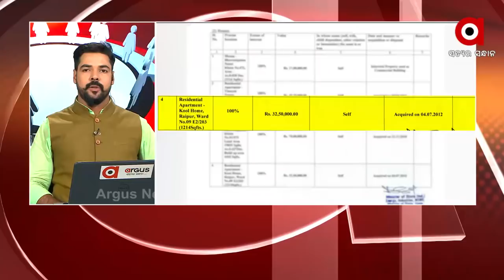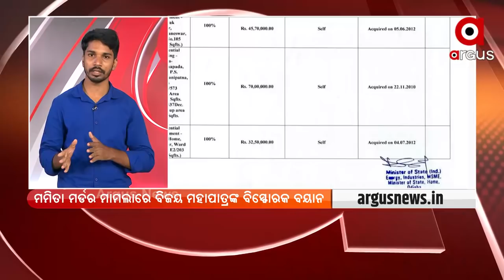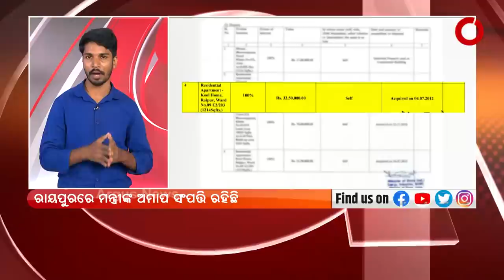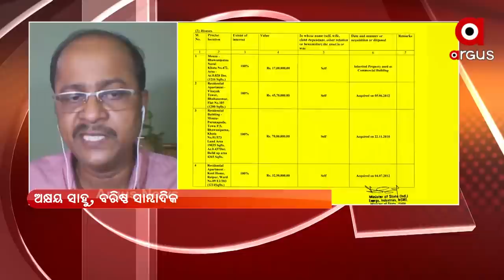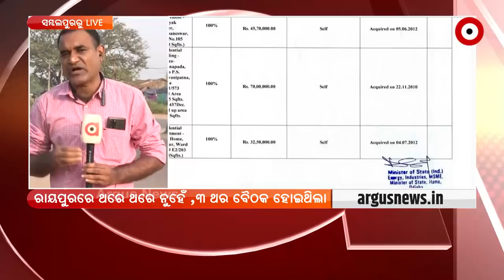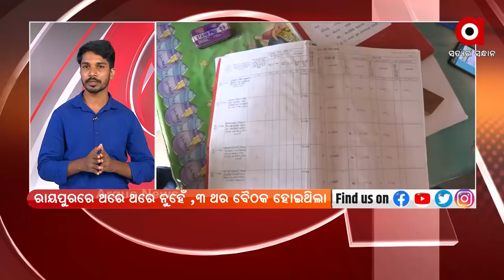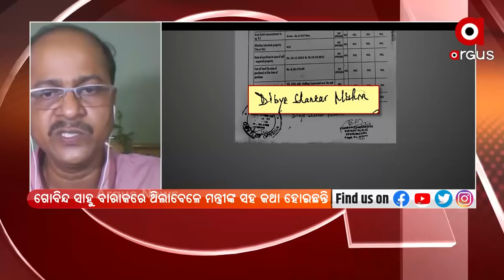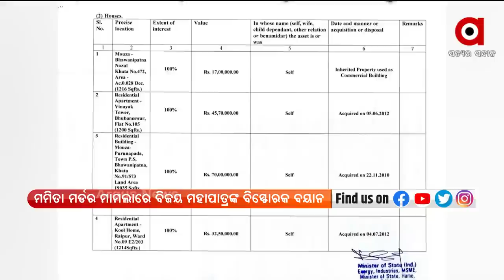MANTABYA : ରାୟପୁର ଗୁମର : 1 NOV 2021 : ARGUS NEWS